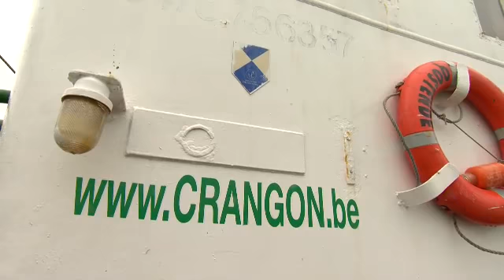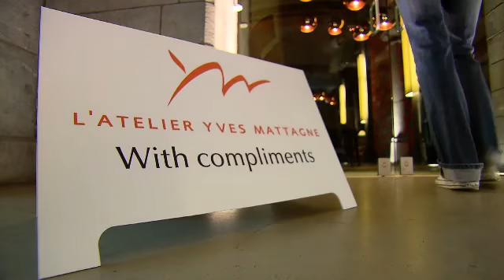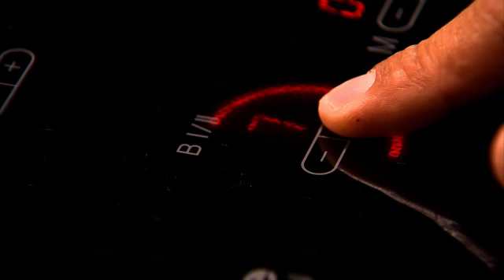La Grande Balade 19-11-2013 De Kruidenmolen